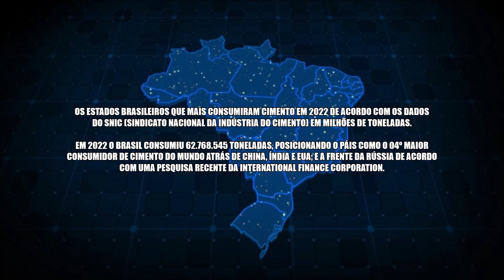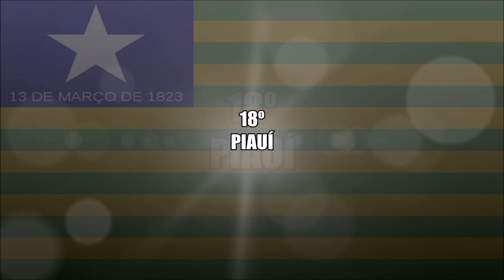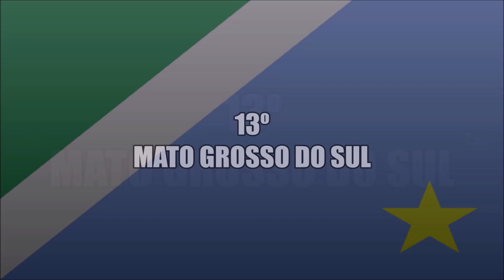Os Estados Brasileiros Que Mais Consomem Cimento | 2023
Os estados brasileiros que mais consumiram cimento em 2022 de acordo com os dados do SNIC (Sindicato Nacional da Indústria do Cimento) em milhões de toneladas. Em 2022 o Brasil consumiu 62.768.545 toneladas, posicionando o país como o 04º maior consumidor de cimento do mundo atrás de China, Índia e EUA; e a frente da Rússia de acordo com uma pesquisa recente da International Finance Corporation.